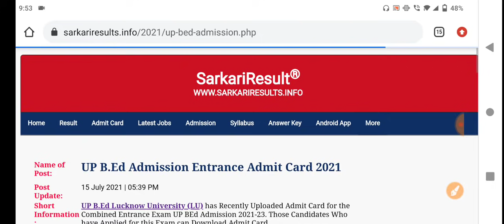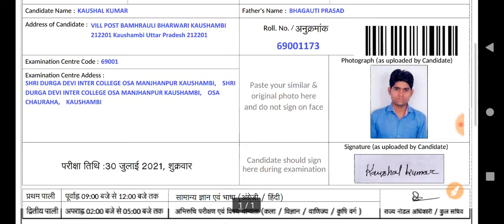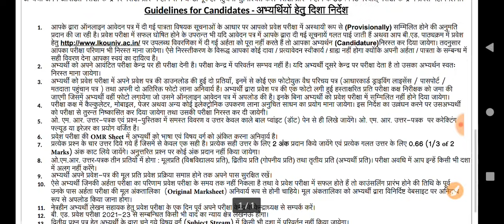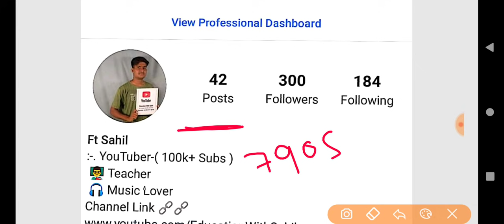खुशखबरी | Admit Card आ गया ,ऐसे करें Download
Any Information.

Study Plan.

इतिहास पॉर्ट-4

7

👉 Syllabus.